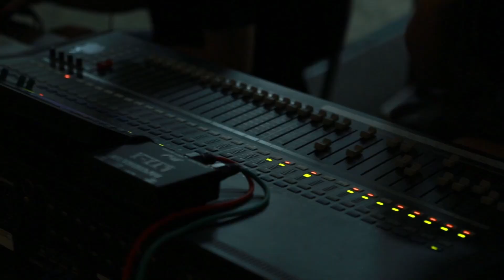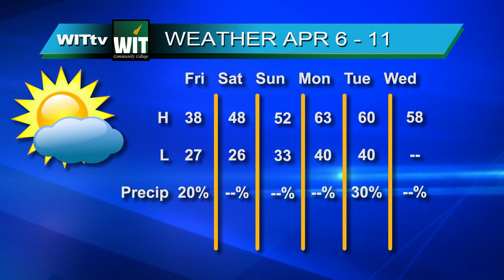This Week on Campus April 12th